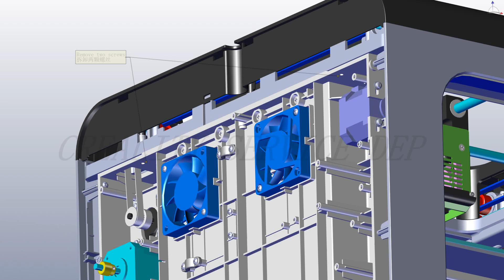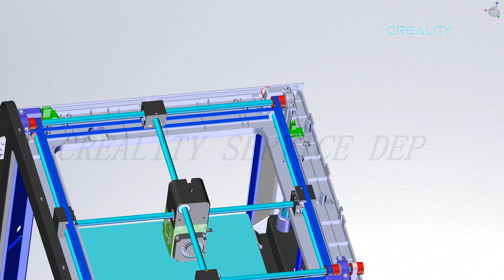Service tutorial CR --200B X limit switch replacement